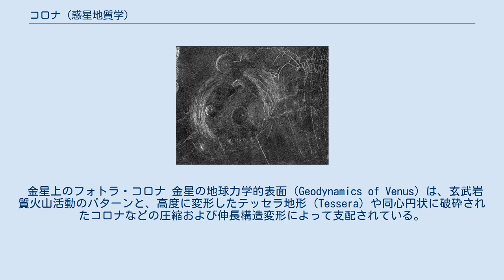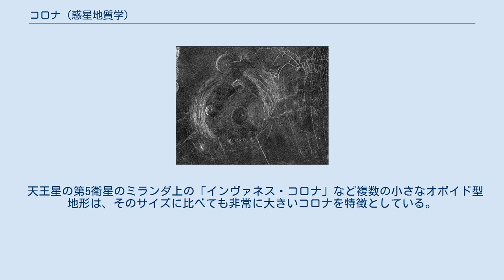コロナ (惑星地質学)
コロナ（英語: Corona）またはコロナ地形と惑星地質学で呼ばれているのは、惑星およびその衛星（惑星の月）の表面にあるオボイド型地形である。
コロナは、金星と天王星の第5衛星のミランダの両方に出現していることが確認されており、地表下の暖かい物質の湧昇流によって形成されている可能性がある。
 金星上のフォトラ・コロナ 金星の地球力学的表面（Geodynamics of Venus）は、玄武岩質火山活動のパターンと、高度に変形したテッセラ地形（Tessera）や同心円状に破砕されたコロナなどの圧縮および伸長構造変形によって支配されている。
金星ではコロナは大きく（通常、直径数百キロメートル）、冠（コロナ）のような火山になっているという特徴がある。
 コロナが最初に特定されたのは1983年で、ソビエト連邦のベネラ15号とベネラ16号の宇宙船に搭載されたレーダー画像装置が、以前は衝突クレーターと考えられていたいくつかの特徴の高解像度画像を生成した。
 コロナはマントル内の上昇する高温物質の押し上げ物が地殻を上向きに押し上げて、ドーム型にしたときに形成されると考えられている。
その後、溶融マグマが冷えて側面から漏れ出し、王冠のような構造がコロナとして残る。
 金星で最大のコロナは直径2,100kmの「アルテミス・コロナ」で、次いで「ヘンオー・コロナ」などがある。
 天王星の第5衛星のミランダ上の「インヴァネス・コロナ」など複数の小さなオボイド型地形は、そのサイズに比べても非常に大きいコロナを特徴としている。
それらはダイアピル（Diapir）によって、氷が溶けて湧昇流として形成されている可能性がある。